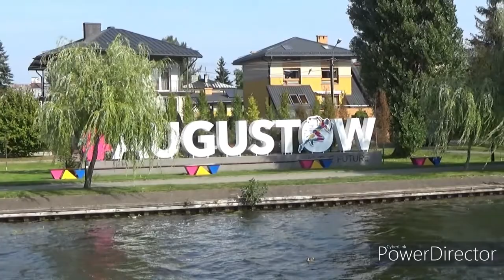Augustów Beata z Albatrosa zaprasza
Augustów, miasto położone w województwie Podlaskim nad rzeką Nettą , otoczone 7 jeziorami Necko, Białym, Rospuda Augustowska, Sajenek, Sajenko, Studzieniczne i Sajno. Czego chcieć więcej?